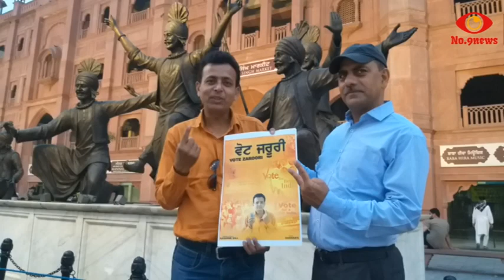VOTE ZAROORI SONG RELEASED BY DC AMRITSAR | VOTE ZAROOR DENA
SONG: vote zaroori

SINGER / WRITER : kashmir singh Gsss Gumanpura ASR

RELEASED BY: Deputy Commissioner Asr ( S. Shivdular Singh )